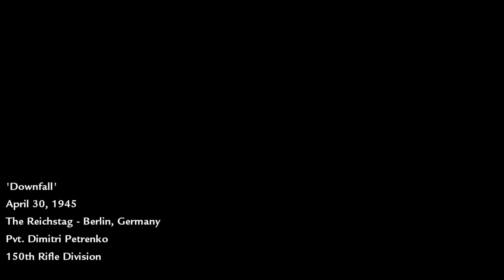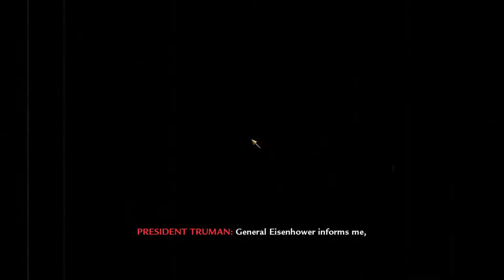Call of Duty: World at War [15F] Downfall // Planting My Flag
That part at the end is always very evocative of Freedom Fighters for me.

The older Call of Duty games that rely less on set pieces haven't aged well for me. It often involves going through levels that feel the same engaging in competent gameplay. It doesn't help that the game will have weird triggers and not really tell you what you actually have to do to move the game forward. Sometimes charging is required, sometimes it'll get you killed.

I can't really recommend coming back to this.